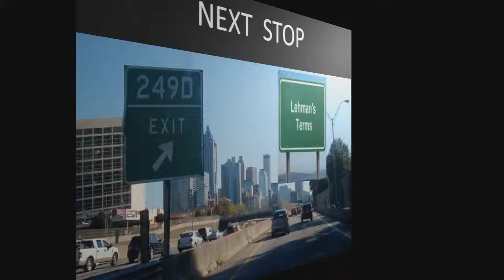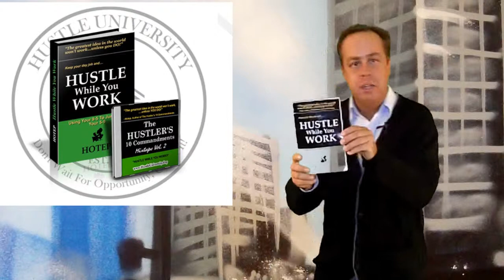Hustle University Atlanta Brand Ambassador Doug Lehman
Video Spotlight HOTEP, Doug Lehman Brand Ambassador, Atlanta Video, Hustle University Authors Academy